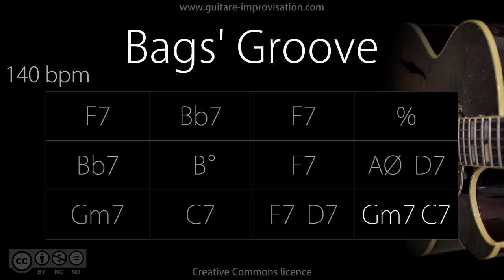Bags' Groove / 140 bpm (Jazz/Swing feel) : Backing Track